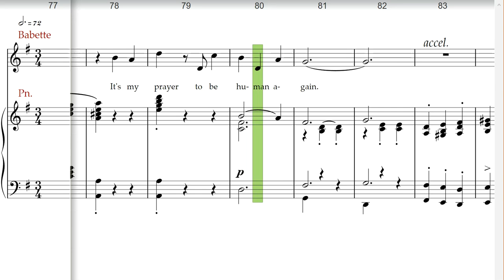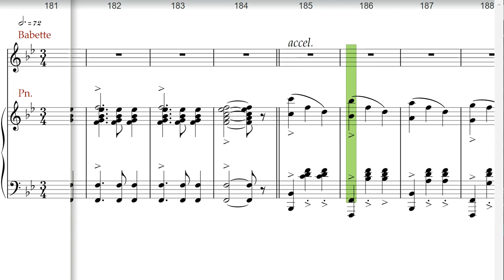Beauty and the beast jR, Human again, Babette